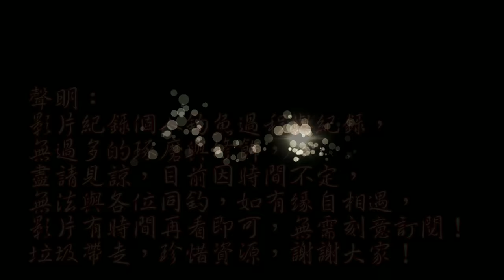第一次野溪釣獲此魚，真是驚喜萬分！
今日進行溪流釣查，沒想到到處都有驚喜！
水淺魚群爆多 野外特殊魚種 Taiwain fishing